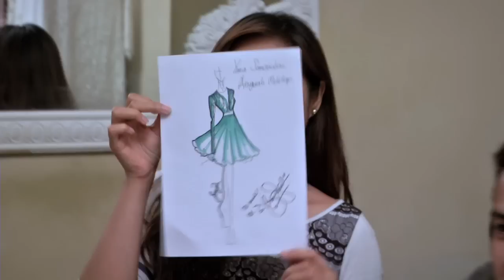MeleTOP - Fesyen - Yana Samsudin & Diana Amir [04.02.14]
Kene tengok sampai habis ni sebab, Yana tunjukkan rekaan baju yang bakal diperagakan untuk malam Anugerah MeleTOP ERA lah! MeleTOP Sangat! Untuk gadis berhijab, Diana ade tips pemakaian tudung buat korang!